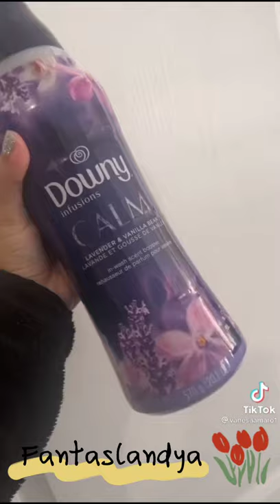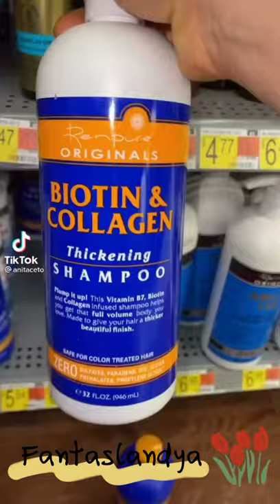Muy Buenas Ideas Para Tu Hogar .